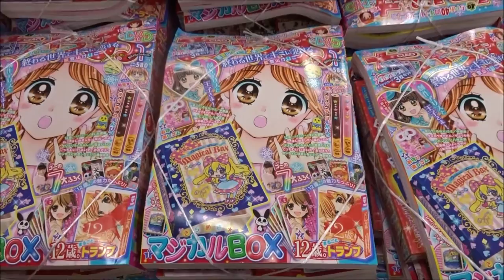ちゃお 2017年 01 月号(小学館)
ふろく
やぶうち優「ゲキカワ♥デビル」
きらめき★マジカルBOX
篠塚ひろむ『プリプリちぃちゃん!!』
プリちぃスティックチョコえんぴつ 2本セット
森田ゆき『センセイには恋しない!?』
恋咲く♥さくら色お守り消しゴム
まいた菜穂『12歳。』
12歳。まるごとトランプ
パーフェクト占いブック2017
アイカツスターズ！　3枚セット
DVDふろく ちゃおちゃおTV!
終わる世界でキミに恋する　能登山けいこ
創作アリスと王子さま！　能登山けいこ
初恋♥ロリポップ　青空チロル(読み切り)
 恋して!るなKISS 中原杏
 ゲキカワ♥デビル やぶうち優
 こっちむいて!みい子  おのえりこ
 12歳。 まいた菜穂
 妖怪ウォッチ 〜わくわく☆にゃんだふるデイズ〜 もりちかこ
　JKおやじ!  加藤みのり
 ヒャッハーだよ♪ ふなっしー まえだくん
 プリプリちぃちゃん!! 篠塚ひろむ
 アイカツスターズ！　如月ゆきの
 毎日投稿
広島youtuber
次世代 youtuber
１日10万回再生
１００万回以上再生されている動画、チャンネル